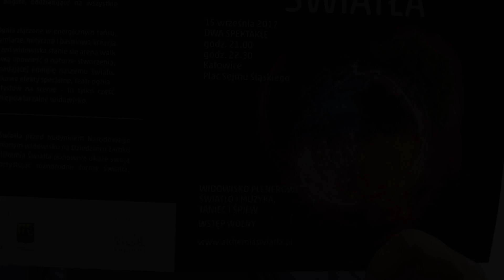Alchemia Światła 2017 w Katowicach / The Alchemy of Light 2017 in Katowice